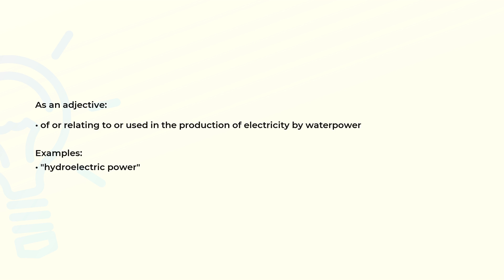What is the meaning of the word HYDROELECTRIC?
Definition, examples of use and spelling of the word HYDROELECTRIC.

(00:00) Intro
(00:07) As an adjective
(00:21) Spelling

As an adjective (00:07):
• of or relating to or used in the production of electricity by waterpower

Examples:
• "hydroelectric power"